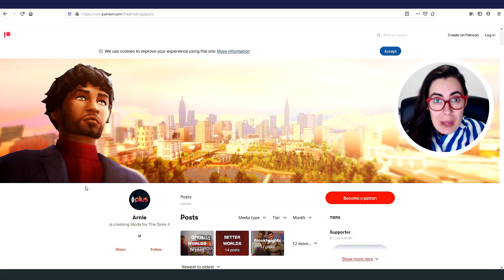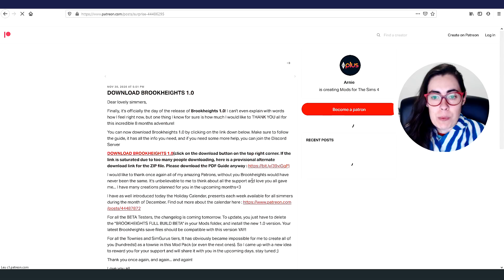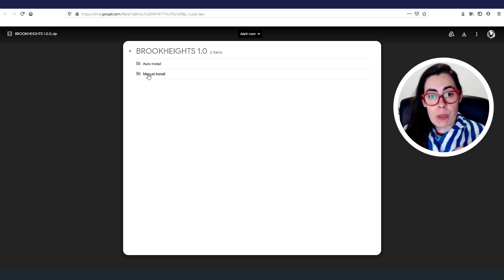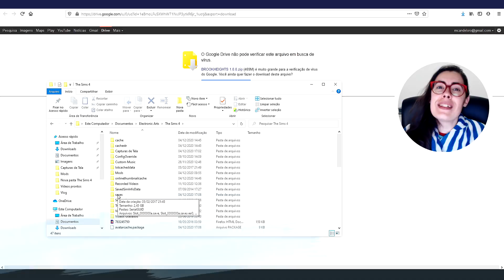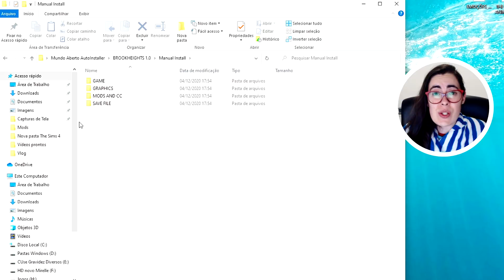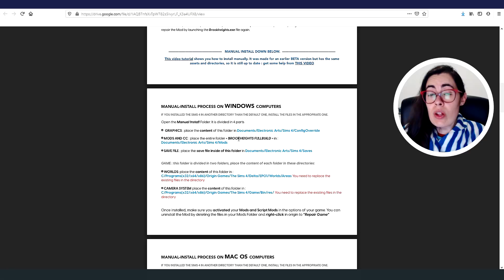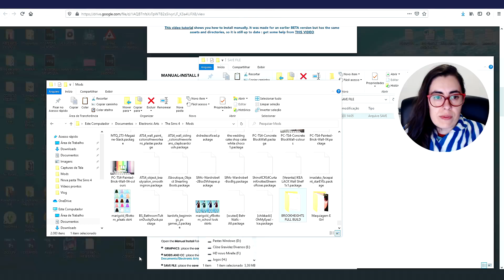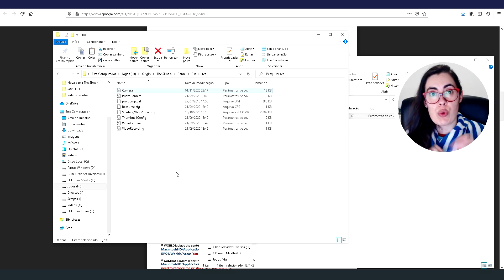THE SIMS 4 MUNDO ABERTO GRÁTIS - Tutorial de como fazer o download e a Instalação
No vídeo de hoje ensino a vocês a como fazer o download e instalar o MOD de Mundo Aberto no The Sims 4, para jogar no novo mapa de Brookheights.